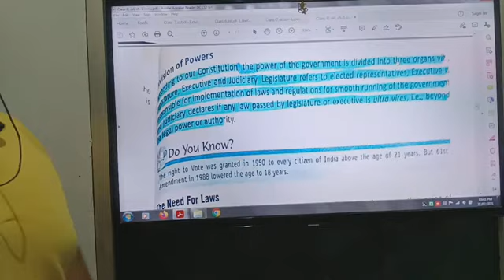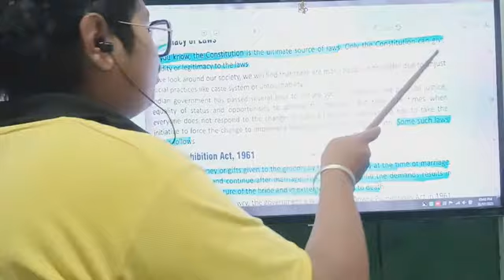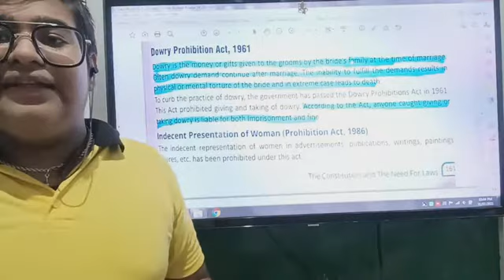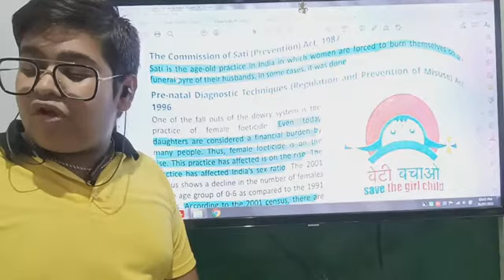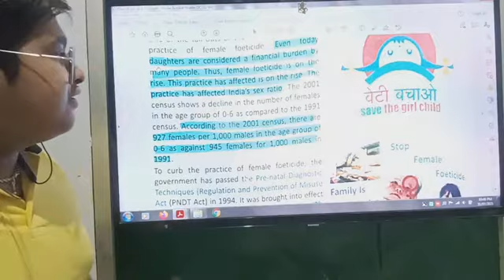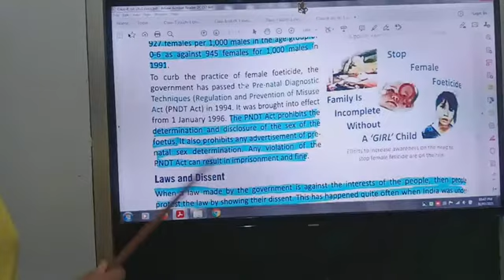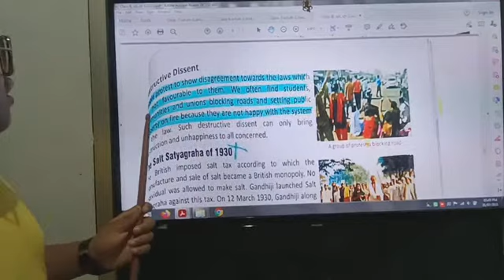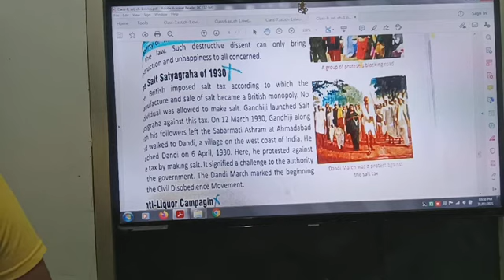Class 8 Social Studies 03.08.2021